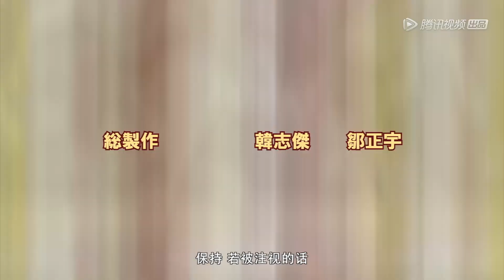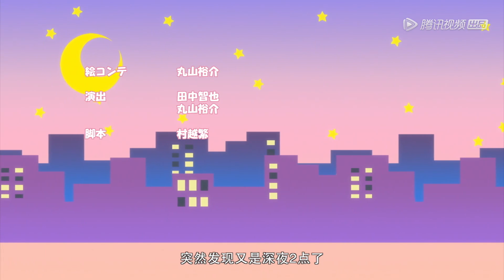ENG SUB【日语版】【麻辣女配 Spicy Girl】EP16 | 苏晓被陷害！负面新闻流传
《麻辣女配》讲述了非典型恶毒女配为博上位，“献身”表里不一恶趣味影帝。看“妖艳贱货”如何勇斗绿茶婊白莲花，事业爱情一把抓！
▶10月14日首播，每天中午1点更新一集